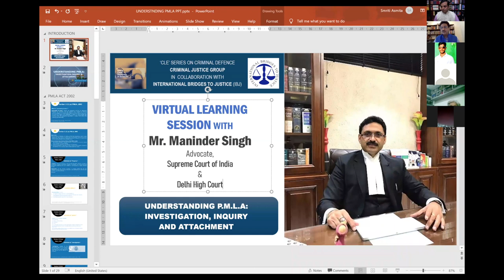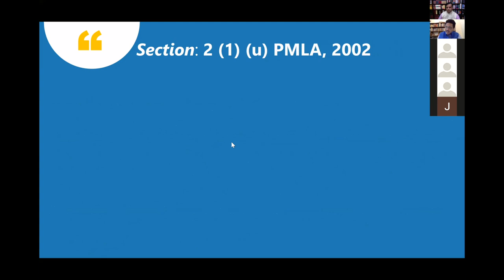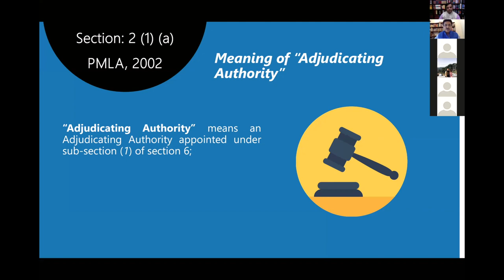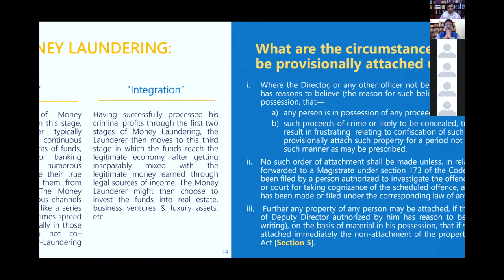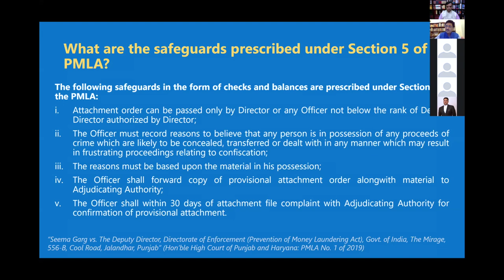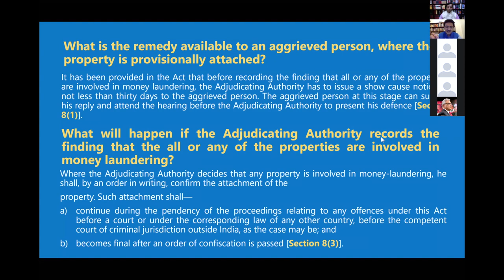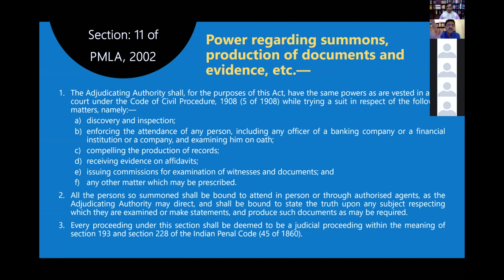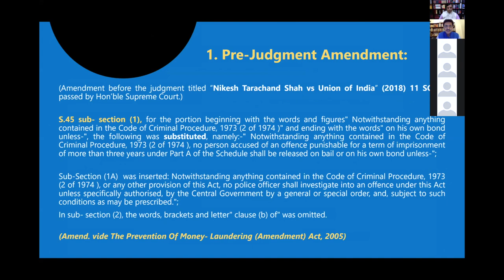"Understanding P. M. L. A: Investigation, Inquiry and Attachment" by Mr. Maninder Singh, Advocate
Learning session on the "Understanding The Prevention of Money laundering Act, 2002
(PMLA)" as Applicable in India by Mr. Maninder Singh, Advocate, Supreme Court of India & Delhi High Court  has been brought for Criminal Defence Lawyers  by Criminal Justice Group in collaboration with International Bridges to Justice India (IBJINDIA) and IBJ. This is the recording of the session conducted on 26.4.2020 on Zoom during lockdown in India due to COVID-19.  We are thankful to Mr. Maninder Singh for sharing his expert knowledge of the subject with young lawyers. IN this lecture he had make this complex subject very easy for all your lawyers. Special thanks to Mr. Ajay Verma, Advocate for moderating and bringing out these series for the benefit of young lawyers. We hope this video will help the viewer to understand the subject.